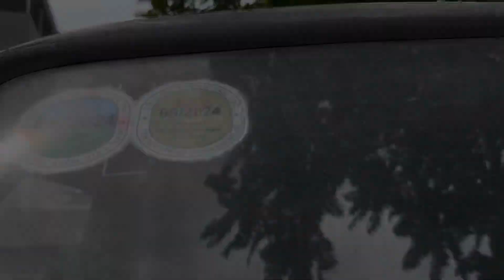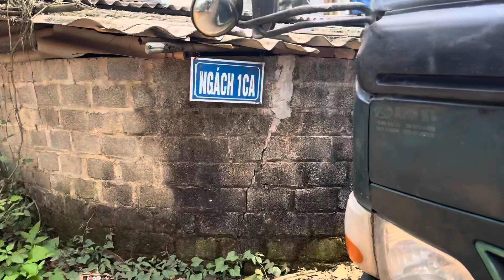Em Trường Hoà Bình ☎️0967-789-122Trường Hợp Đầu Tiên xe chính chủ từ 2006 đến 2024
Em Trường Hoà Bình ☎️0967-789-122
Trường Hợp Đầu Tiên xe chính chủ từ 2006 đến 2024 bác quá chung thuỷ luôn 😅 2,35 tấn 1 cầu khám phí bảo hiểm đầy đủ ạ